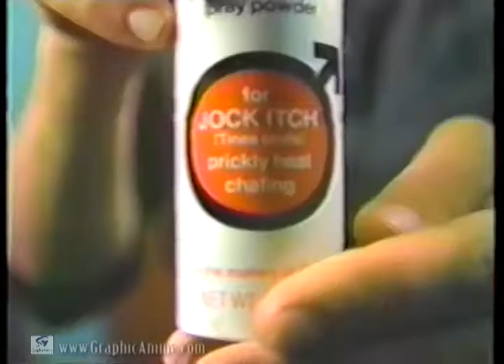GraphicAnime Presents Vintage Video Rock and Punk Rock - Greenwhich Village - 1981-82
GraphicAnime presents Vintage Rock from various artists from Greenwich Village( 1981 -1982 )